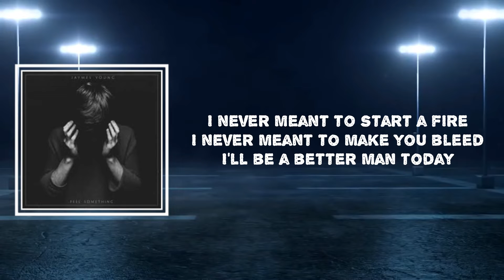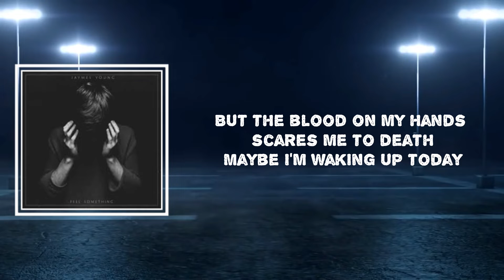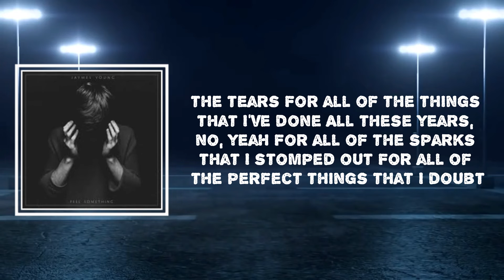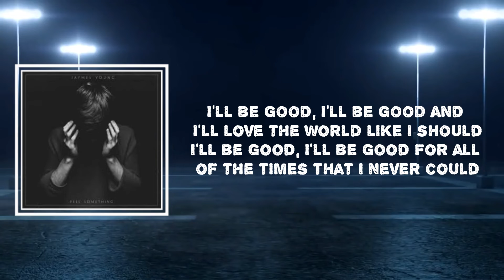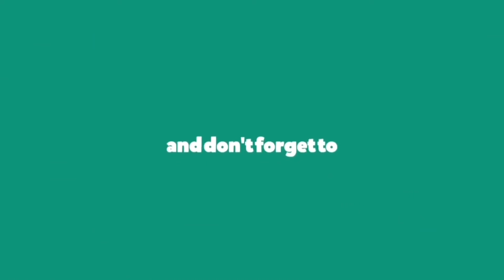Jaymes Young - I'll Be Good (Lyrics)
Jaymes Young
Feel Something

I’ll Be Good Lyrics🎤

[Verse 1]
I thought I saw the devil this morning
Drop of rum on my tongue with a warning
To help me see myself clearer

[Pre-Chorus]
I never meant to start a fire
I never meant to make you bleed
I'll be a better man today

[Chorus]
I'll be good, I'll be good
And I'll love the world like I should
For all of the times that I never could

[Verse 2]
My past has tasted bitter for years now so I wield an iron fist
Grace is just weakness, or so I've been told
I've been cold, I've been merciless

[Pre-Chorus]
But the blood on my hands scares me to death
Maybe I'm waking up today

[Bridge]
For all of the light that I shut out
For all of the innocent things that I doubt
For all of the bruises I've caused and the tears
For all of the things that I've done
All these years, no, yeah
For all of the sparks that I stomped out
For all of the perfect things that I doubt

[Chorus]
And I'll love the world like I should yeah
For all of the times I never could